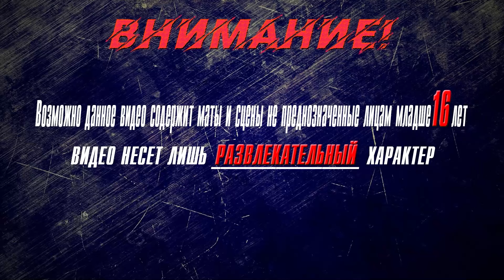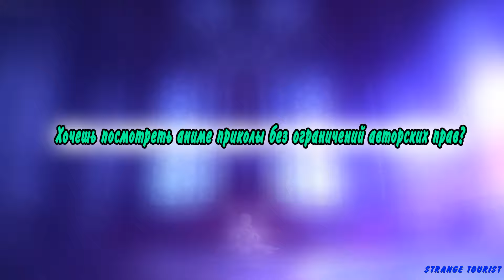▶Аниме приколы◀ Смешные моменты из Неправильный способ использования исцеляющей магии 9-11 серия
аниме неправильный способ использования исцеляющей магии все серии подряд,
аниме все серии подряд неправильный способ использования исцеляющей магии,
неправильный способ использования исцеляющей магии гача,
неправильный способ использования исцеляющей магии гача лайф,
реакция на неправильный способ использования исцеляющей магии гача,
неправильный способ использования исцеляющей магии 1 сезон,
неправильный способ использования исцеляющей магии 1 сезон 3 серия,
неправильный способ использования исцеляющей магии 1 сезон 2 серия,
chiyu mahou no machigatta tsukaikata senjou wo kakeru kaifuku youin,